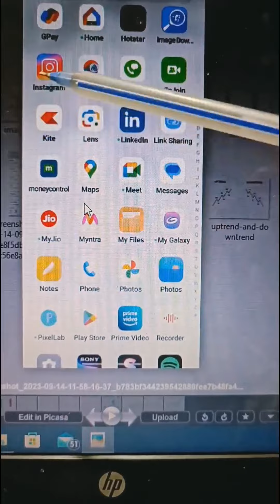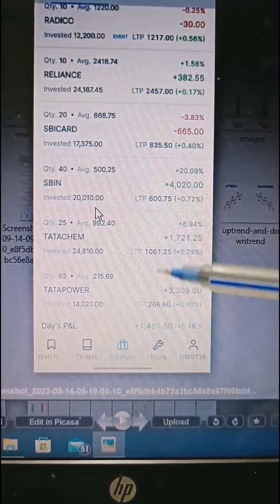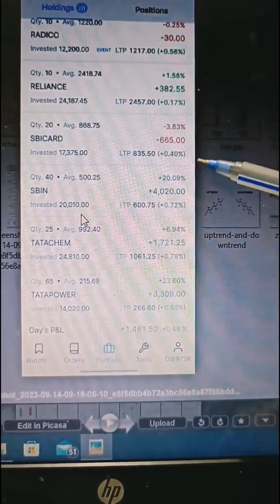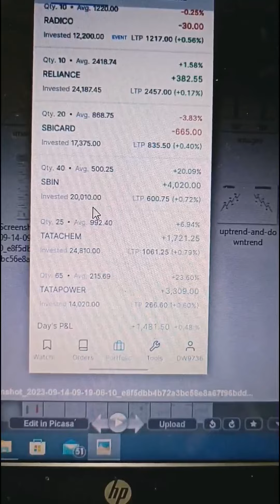My Portfolio In Share Market || Share Market Me Mera Portfolio|| Vlog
My Portfolio In Share Market || Share Market Me Mera Portfolio|| Vlog#portfolio#sharemarket#sushmita

Your Queries -

Portfolio Kya Hai
Portfolio Kaise Dekhe
Portfolio Kaise Banay
What Is Portfolio
Portfolio In Share Market